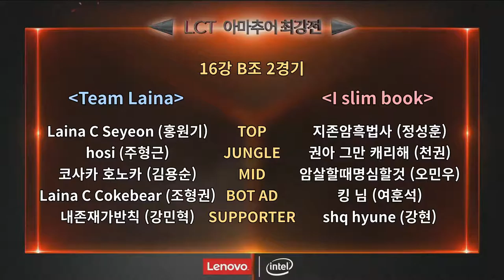레노버 후원 LCT 아마추어최강전 16강 B조 2매치